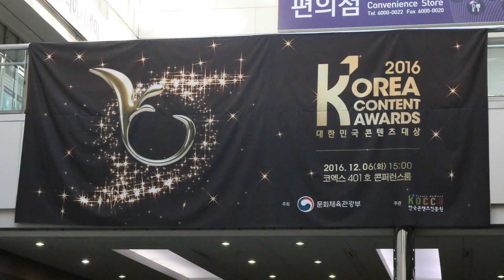[출동! 슈퍼윙스/Super Wings] 2016 대한민국 콘텐츠대상 문화체육관광부장관상 수상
2016 대한민국 콘텐츠 대상 캐릭터 부문
'출동! 슈퍼윙스' 문화체육관광부장관상 수상!!!​

2015 대한민국 콘텐츠대상, 저희 슈퍼윙스의 대통령상 수상!
기억하시나요?

무려 2016​년에도 문화체육관광부장관상을 수상했답니다!
2015년은 애니메이션 부문, 2016년은 캐릭터 부문에서 상을 받게 되었어요.

슈퍼윙스가 애니메이션과 캐릭터 부문에서 모두 인정받았다는 사실이랍니다!

모두 슈퍼윙스를 사랑해주신 여러분 덕분이에요
많은 사랑에 정말 감사드립니다.

* 출동! 슈퍼윙스 공식 블로그

* 출동! 슈퍼윙스 EBS 공식홈페이지